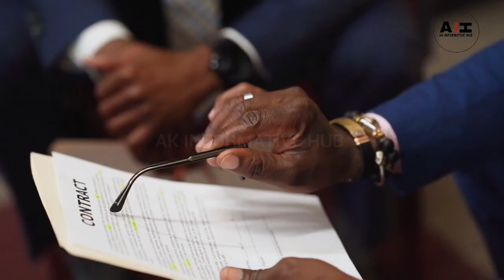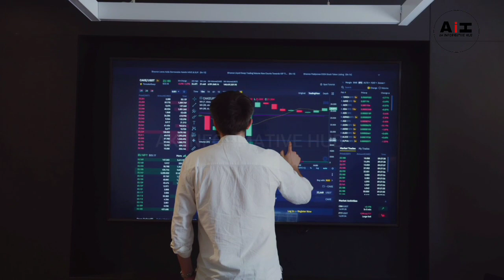Who Was Saladdin? | Sultan Salahuddin Ayubi History in Urdu | Conquer of Jerusalem | Urdu/Hindi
Salahuddin al-Ayyubi, popularly known in the West as Saladin, is a revered figure in Islam best known for recapturing Jerusalem from the Crusaders in 1187. Jerusalem was first conquered in 638 by the second Muslim caliph, Umar bin al-Khattab.

REGARDS:  AK INFORMATIVE HUB